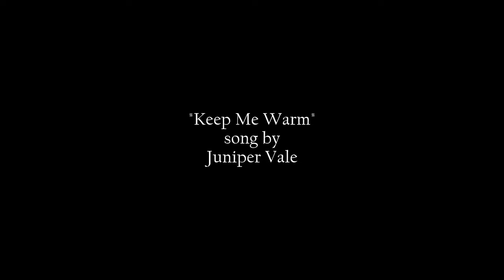Outlander Christmas. Keep Me Warm 2023.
Outlander is the popular drama on The Starz channel starring Sam Heughan and Caitriona Balfe. It is based on the best selling books by Diana Gabaldon. Hello, Sassenachs! And Merry Christmas. I couldn't resist posting something for Christmas. I decided to rework "Keep Me Warm," from last year, because I couldn't find a song that I liked better. This version has a lot of Season 7 and I hope you like it. Slainte! 💗💚🤶🎅